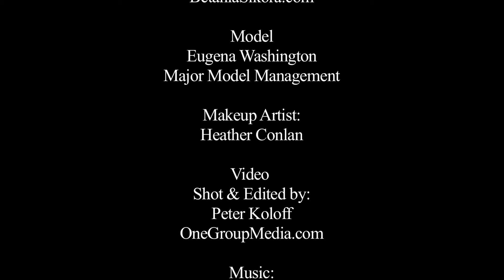Betania Sikora Behind the scenes with Model Eugena Washington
Model Eugena Washington Behind the scenes video shoot With Photographer Betania Sikora